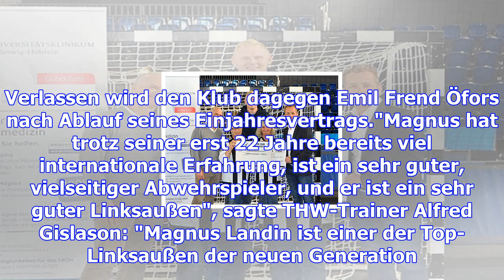Handball-bundesliga: thw kiel nimmt magnus landin unter vertrag